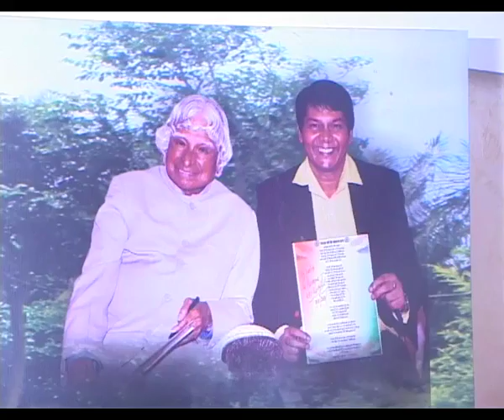Zayed Khan Albumb,Launch,Bharat Maa Ki Santan Hai hum ,ज़ायेद खान ,भारत माँ के सन्तान है हम 1